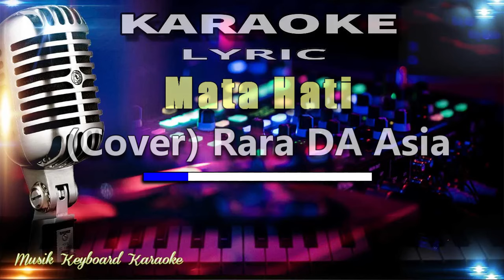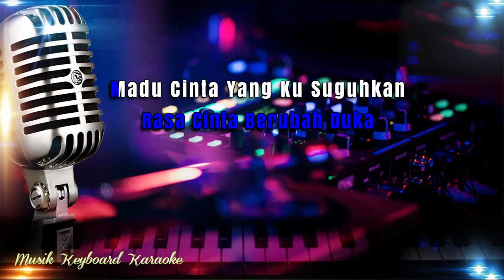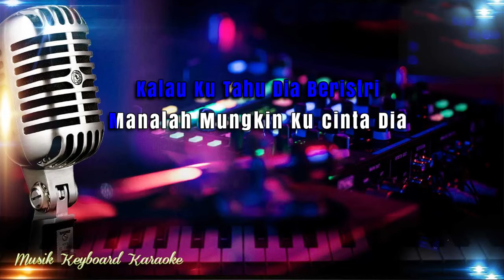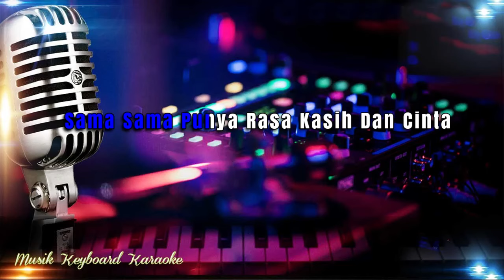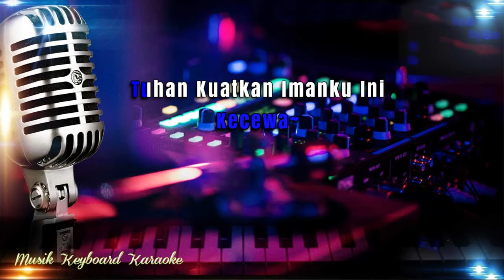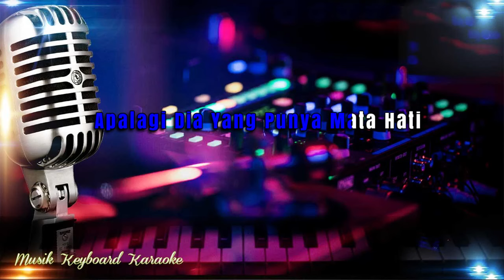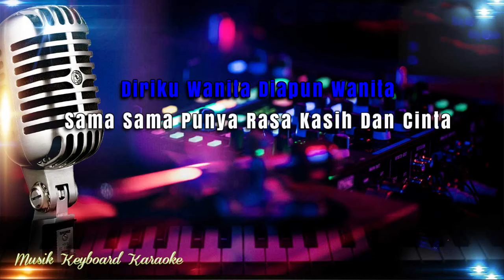Mata Hati - Rara DA Asia Karaoke Tanpa Vokal